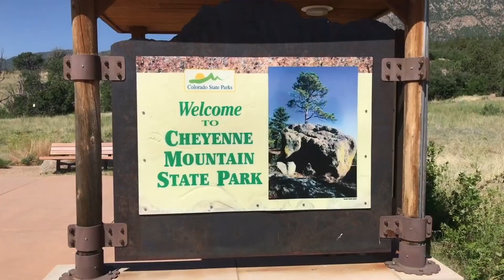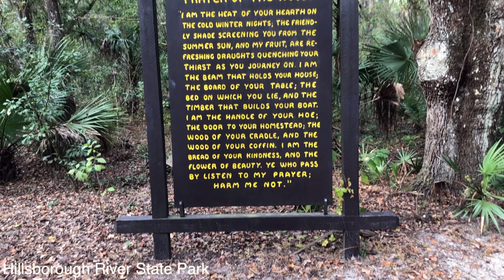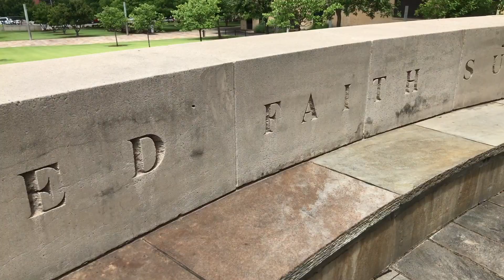Best of 2018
This past year has been one of the most amazing years in my life. I traveled to so many amazing places, met so many nice people and ate so much delicious food. I traveled to places by myself and with my friends and family. I'm so grateful for every experience and every day I woke up somewhere new. This video showcases some of my favorite places I went to this year.
All places mentioned are linked below.

Thank you to Rougue Music on Youtube for creating my new intro.

Mention “Traveling History” during your stay at the Sparkman House Luxury Bed & Breakfast in Plant City, Florida and receive a free signature dessert!
Click on the link to shop at Live Infinitely for all your camping gear needs

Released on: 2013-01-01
Author, Composer: Public Domain
Music Publisher: Tangerine Music Corp. c/o The Ray Charles Foundation (BMI)